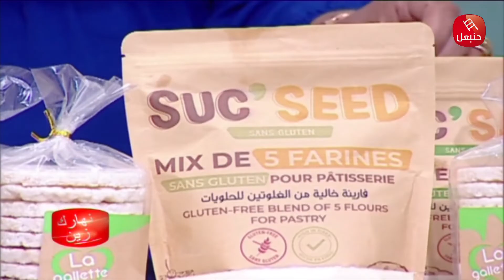تارت بفارينة succeed ..Sans gluten صحية و تاكل قد ما تحب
تارت بفارينة succeed ..
Sans gluten صحية و تاكل قد ما تحب